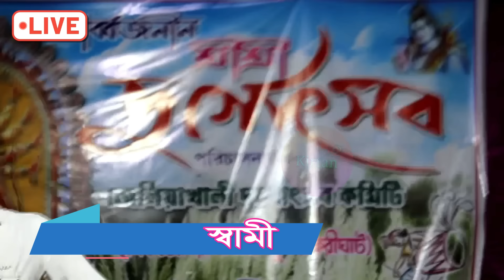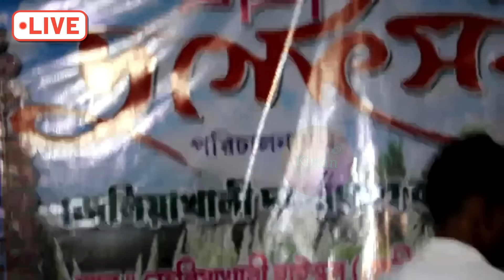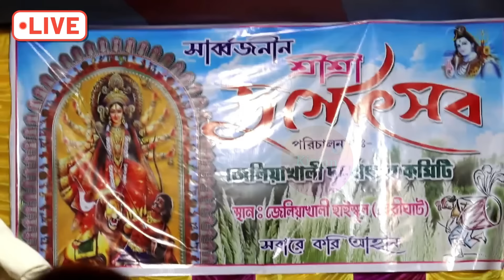মনের ইচ্ছা গুলি মরে গেছে?-একটিবার দেখুন | Sampa Goswami Kirtan 2024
🎙️ Artist : সম্পা গোস্বামী নতুন কীর্তন ২০২৪

📝 Category : Devotional Song ( Kirtan )

🔊 Audio recording and editing By :- Kirtan { YouTube Channel }

sampa goswami kirtan song 2024
sompa goswami kirtan new
sampa goswami kirtan dau
sampa goswami kirtan sunbo
sampa goswami new kirtan sundo
sampa goswami Leela ketone
sampa goswami kirtan gaan
shampa goswami kirtan new
shampa goswami kirtan 2024
sampa goswami natun kirtan gaan
sampa goswami pala ketone
sompa goswami kirton gaan
sampa goswami natun bhajan gaan
sampa goswami Ramayan tattoo kotha
sampa goswami Ayodhya Ramleela special
sampa goswami Ayodhya Ramlala mahatva
শম্পা গোস্বামী নিউ কীর্তন ২০২৪
শম্পা গোস্বামী নতুন কীর্তন গান 2024
সম্পা গোস্বামীর নতুন কীর্তন 2024
সম্পা গোস্বামী নিউ কীর্তন 2024
সম্পা গোস্বামীর নতুন কীর্তন শুনবো
সম্পা গোস্বামীর নতুন কীর্তন দাও
সম্পা গোস্বামী নতুন লীলা কীর্তন
সম্পা গোস্বামীর নতুন পালা কীর্তন
সম্পা গোস্বামীর নতুন ভজন দাও
সম্পা গোস্বামীর নতুন ভজন গান
সম্পা গোস্বামীর নতুন ভজন শুনবো
সম্পা গোস্বামী নতুন লীলা কীর্তন গান
সম্পা গোস্বামীর নতুন কীর্তন তত্ব কথা 2024
sampa goswami kirtan Krishna Sudama
Krishna Sudama Kirtan
sampa goswami kirtan new
shampa goswami kirtan
সম্পা গোস্বামী কীর্তন 2024
shampa goswami new kirtan
sampa goswami chapal gopal